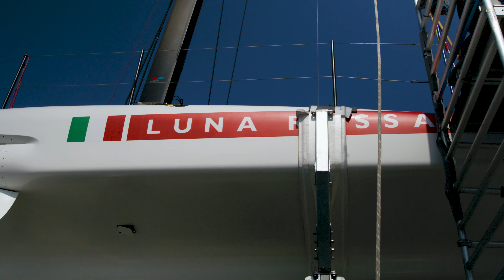JEDDAH PRELIMINARY REGATTA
Luna Rossa Prada Pirelli chiude il secondo evento preliminare della 37^ America's Cup al secondo posto, dopo aver brillantemente regatato nelle prove di flotta.